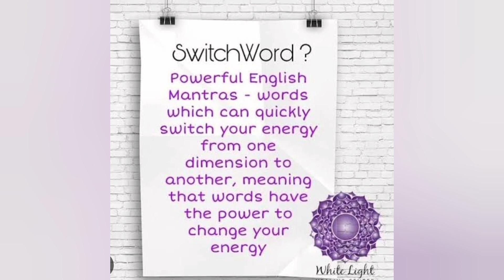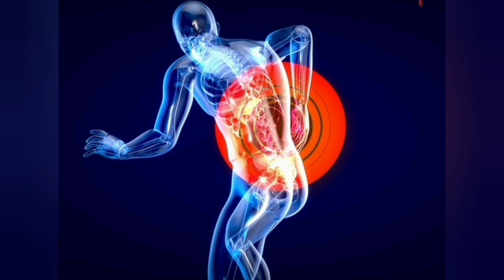switch word for remove pain